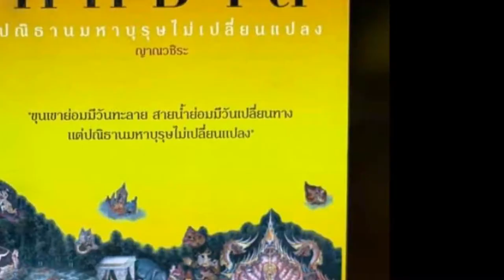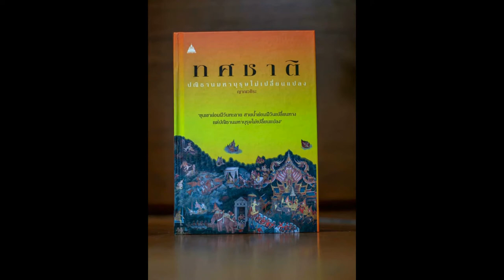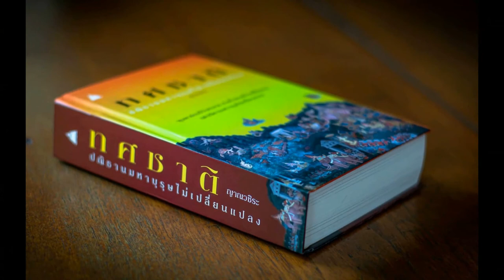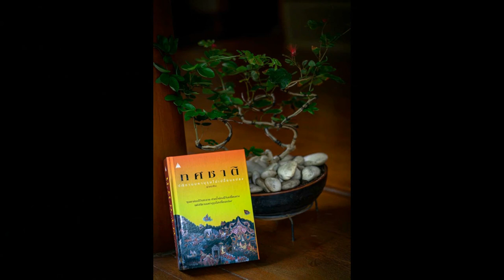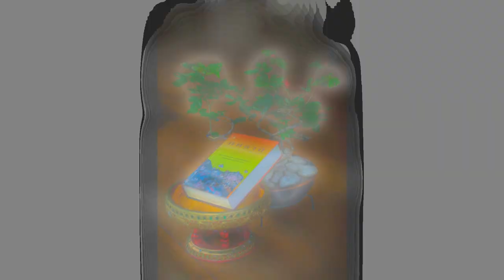ทศชาติ 032 พระเนมิราช นรกขุมที่ 13 นรกภูเขาเพลิง